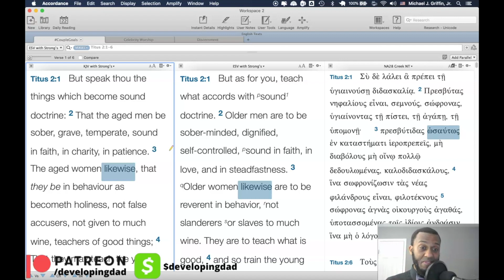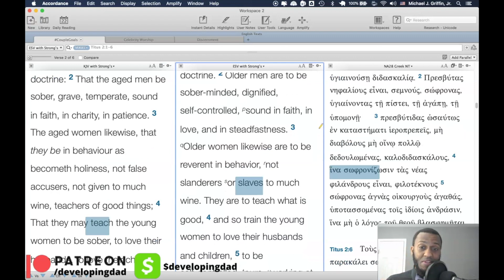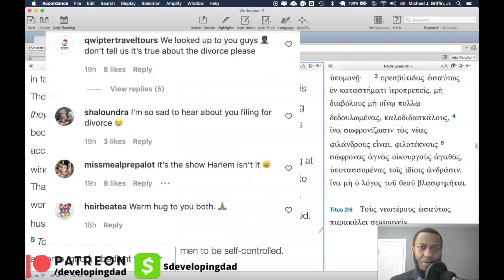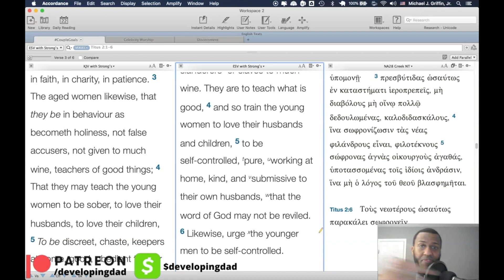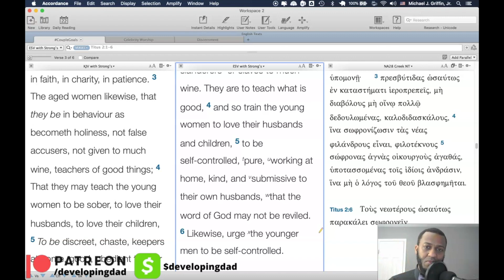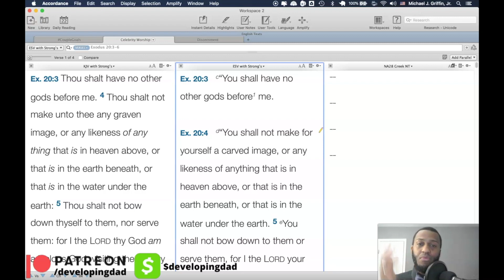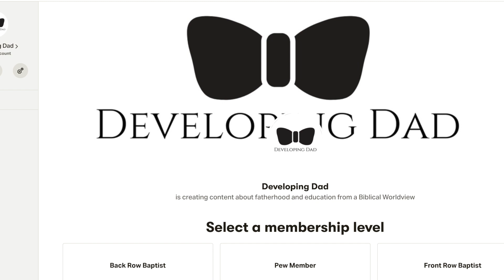Meagan Good & DeVon Franklin Divorce After 9 Years of Marriage... And Guess Who's Not Surprised?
DeVon Franklin recently filed for divorce from Megan Good, his wife of 9 years.  It came as quite a shock to many professing Christians as evidenced by the comments you see on your screen.  Sadly, it came as NO surprise to most in the Black manosphere.  In this episode, I highlight the three things Christians can take from their divorce.

Or you can buy me a tome, tie, or timepieces.

⌚︎ Timestamps
00:00 - Introduction
00:11 - Like, Comment, Subscribe
00:20 - Under A Rock
00:50 - Direction Of The Video
02:00 - What Are Your CoupleGoals?
04:55 - "Christianized" Celebrity Worship Is Still Idolatry!
08:13 -  Lack Of Discernment
10:04 - Summary
11:11 - Conclusion